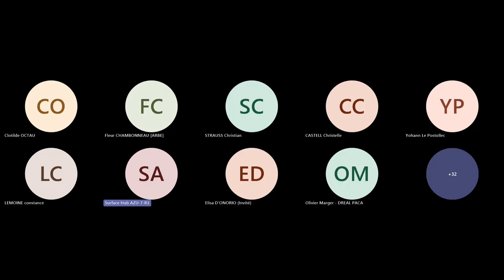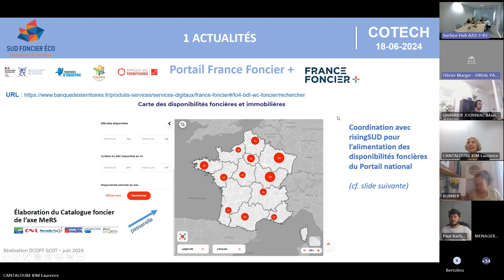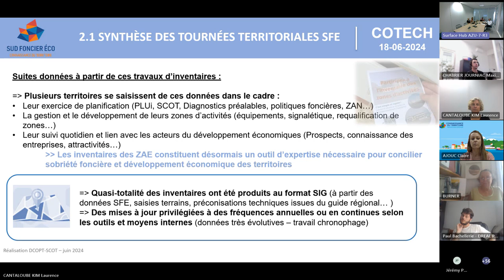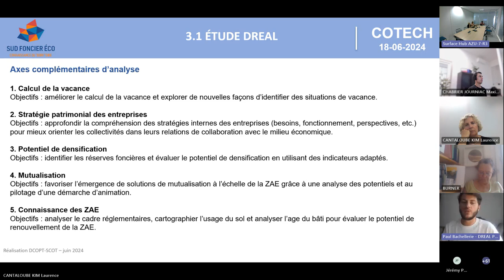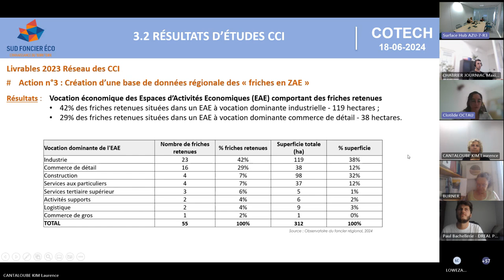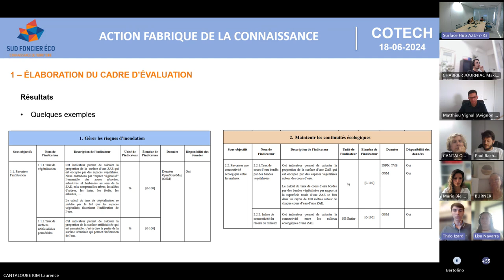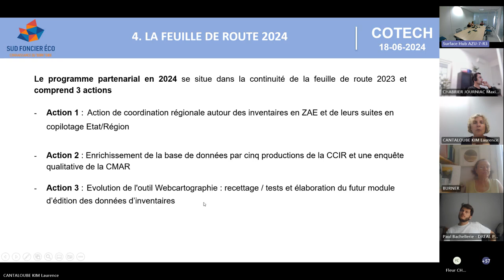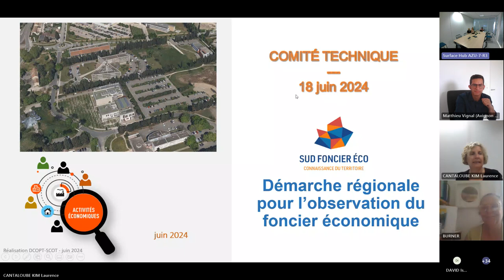COTECH Sud foncier éco (18 juin 2024)